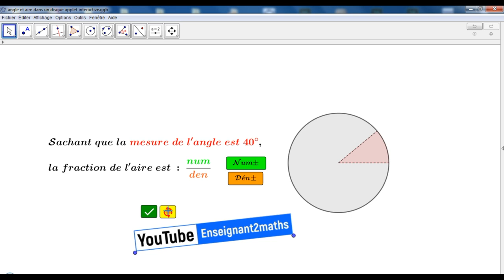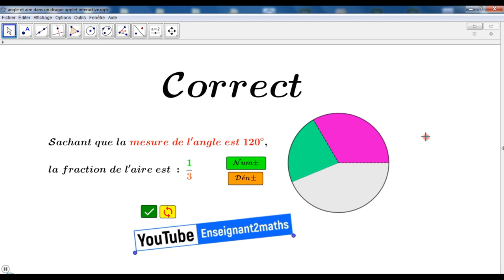Proportion de l'aire d'un secteur circulaire en fonction de la mesure de l'angle:Exercice interactif